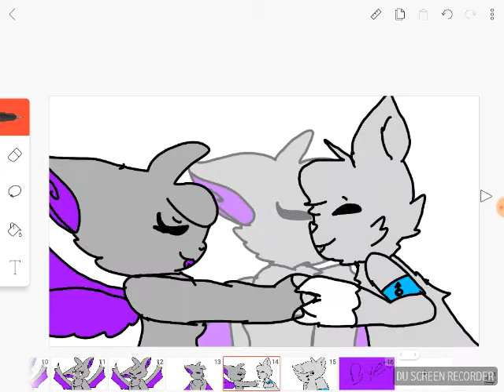Animal Crossing meme gift for jewfross